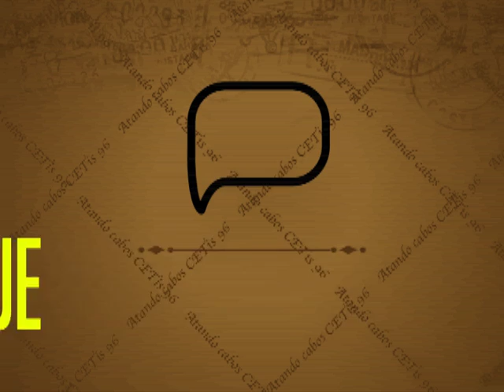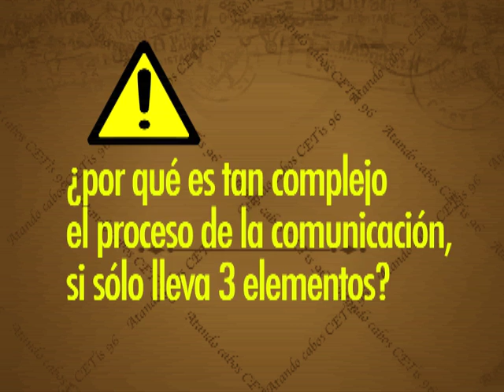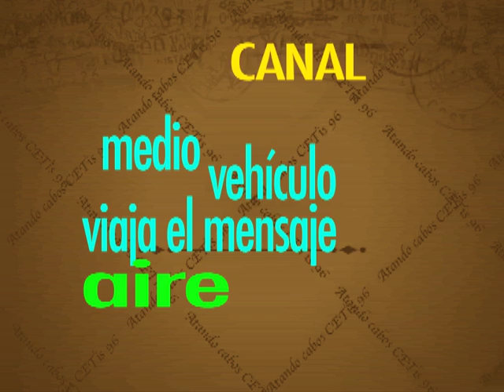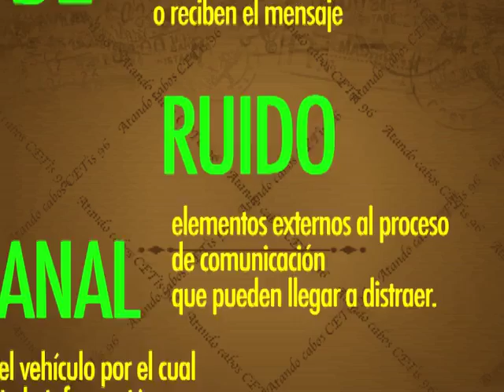The Importance of communication (Spanish)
I got this video from the channel below (hope they don't get too mad, until then, good channel):